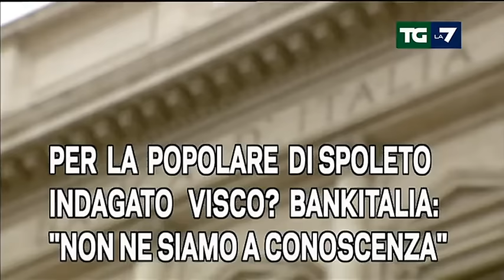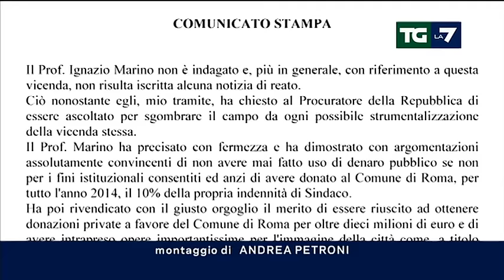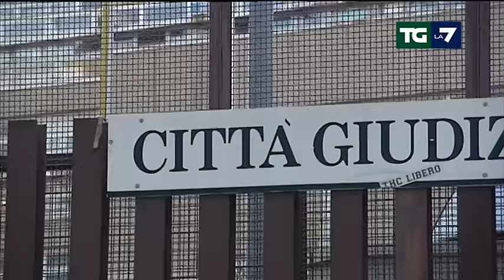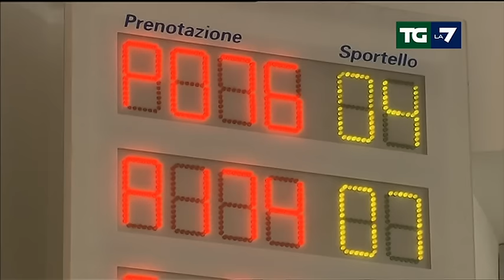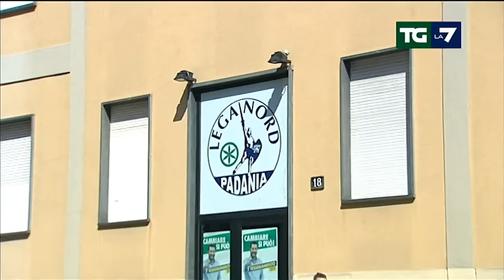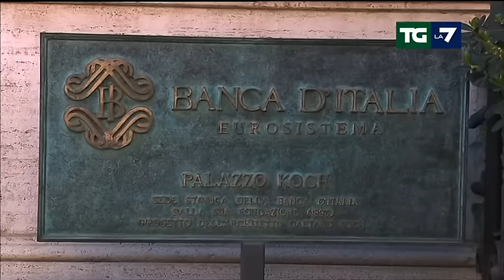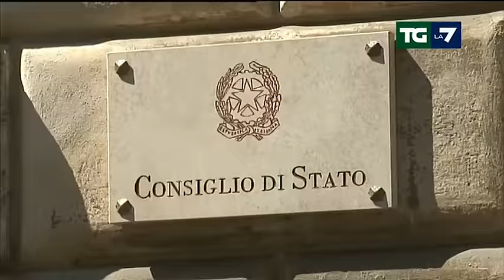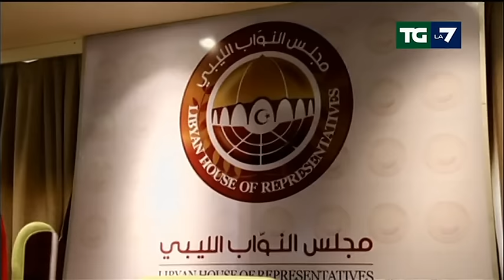Edizione delle ore 13.30 del 20/10/2015